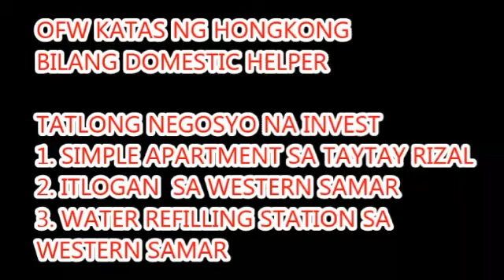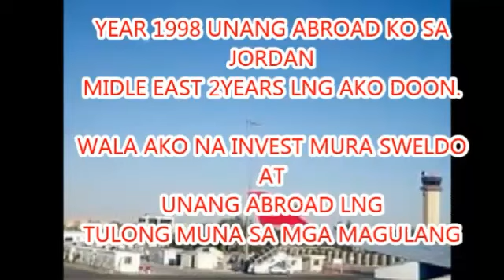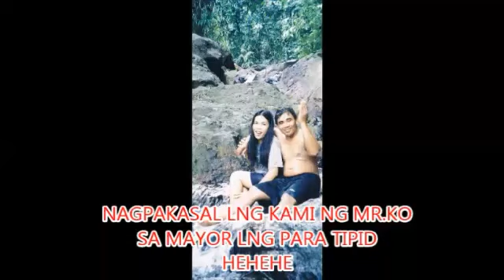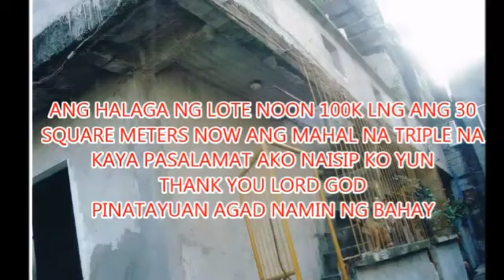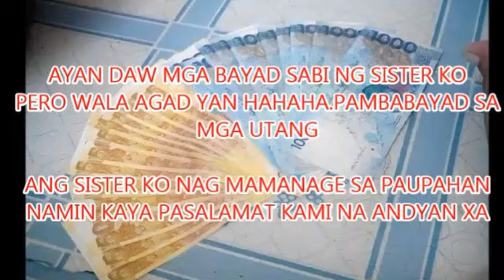Katas ofw! Magkano ang gastos sa tatlong Pundar bilang Domestic Helper lng / Mswifi11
HELLO I AM EVELYN 😍😘😘
OFW SA HONGKONG BILANG D.H. FROM AUG.2000
MGA VIDEOS
MAGBIBIGAY INSPIRATION BUHAY OFW,MUKBANG,COOKING,UNBOXING and CHALLEGES

Katas ofw! Magkano ang gastos sa tatlong Pundar bilang Domestic Helper lng
OFW SIMPLE HOUSE STORY / KATAS NG
PINAGPAGURAN / Mswifi11
GINAWA KO ANG VIDEO NA ITO TO INSPIRE SA MGA OFW AT SA LAHAT NG NANGARAP NA TULAD KO.BILANG OFW MERON AKO NAPUNDAR SA PINAGHIRAPAN KO DTO SA HONGKONG.